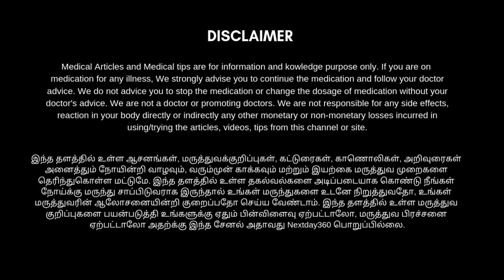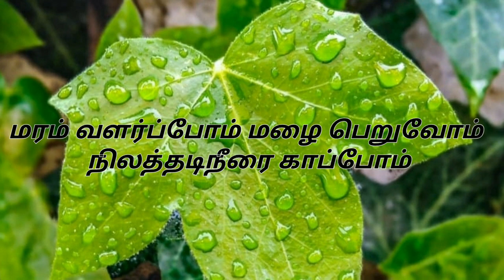கண்கட்டி உடனே மறைய எளிய வீட்டு வைத்தியம் | Home Remedy to Remove Eye Stye in a Day | NEXT DAY 360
உடல் சூடு மற்றும் உஷ்ணத்தில் மூலமாக ஏற்படக்கூடிய கண் கட்டியிலிருந்து முழுவதும் விடுபட கண்கட்டி மறைய நமது பாரம்பரியமாக கடைபிடித்த கொண்டிருக்கக்கூடிய எளிய வீட்டு வைத்திய முறைதான் ராமகட்டி.

 இவை மிகவும் குளிர்ச்சியைத் தரக்கூடிய ஒரு பொருள் கண்ணைச் சுற்றியுள்ள பகுதிகளுக்கு குளிர்ச்சியை ஏற்படுத்தி கண்ணைச் சுற்றி தேங்கியுள்ள கெட்ட நீரை உறிந்து வட்ற செய்யும் ஒரு அற்புதமான பொருள். இதனை எவ்வாறு பயன்படுத்துவது என்பதனை பற்றி தெரிந்து கொள்ள  காணொளியை முழுமையாக பார்த்து பயனடையுங்கள்.